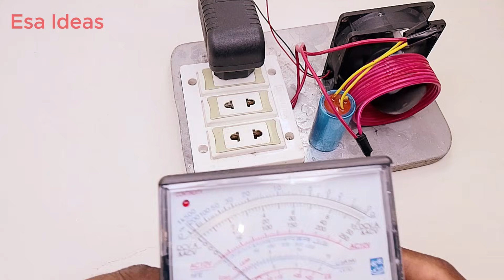How to Make a 12kw Powerful Brushless Motor Super idea to create Brushless Motor.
high volt